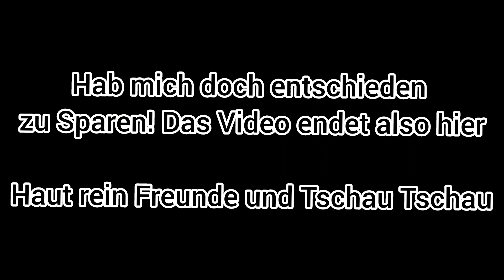DAMIT HAB ICH NICHT GERECHNET! | G5 v2 Summons | One Piece Treasure Cruise [German/Deutsch]